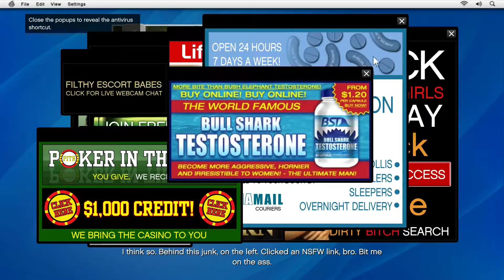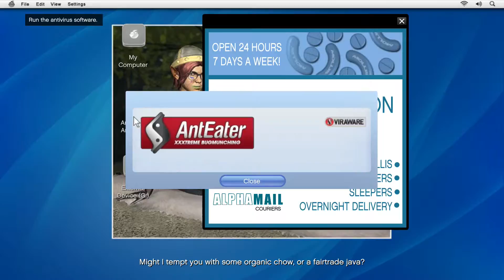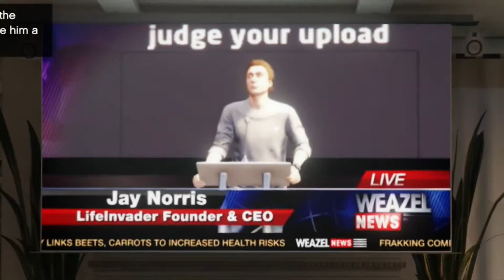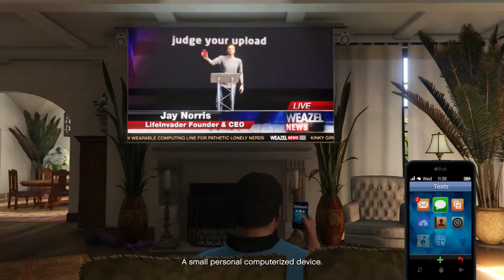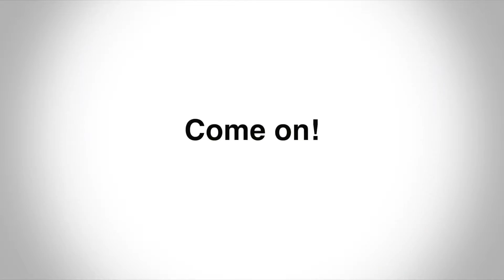GTA V Story | First Person ONLY!! #5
10 Top Games a month for under £30?

SUB!